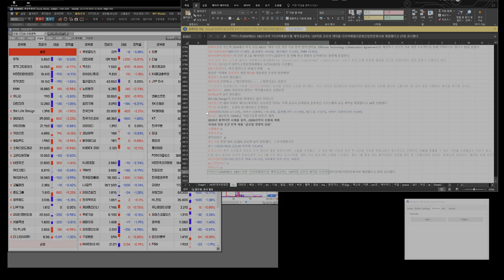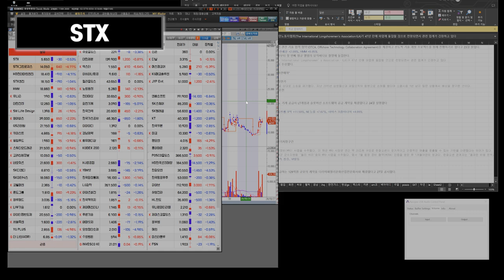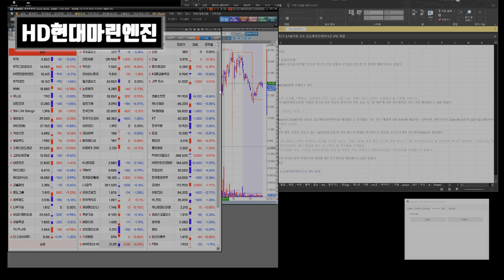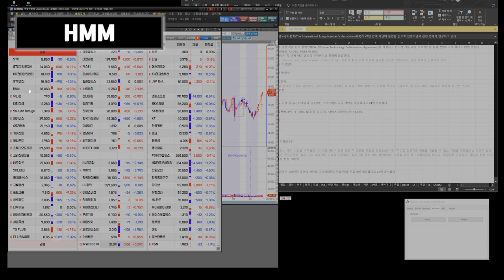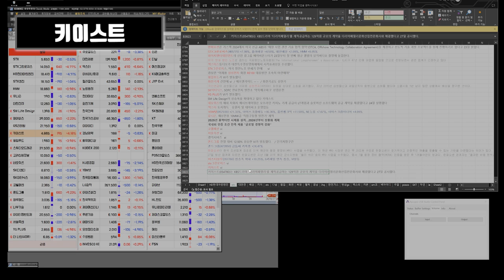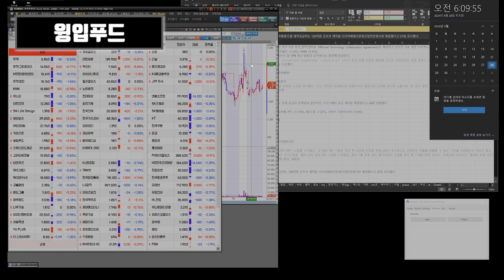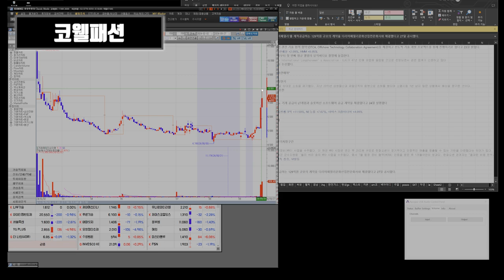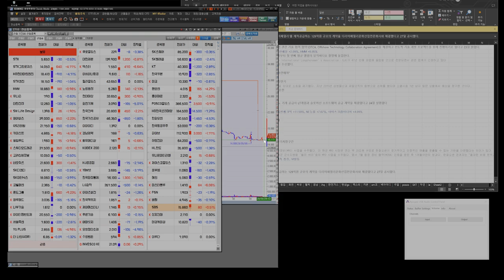240930 STX HD현대마린엔진 HMM 유니슨 대한전선 GS리테일 SM Life Design 펄어비스 키이스트 윙입푸드 고려신용정보 SK디앤디 코웰패션 폰드그룹